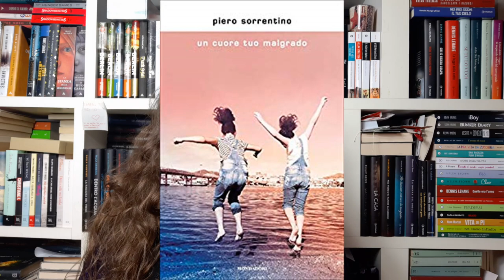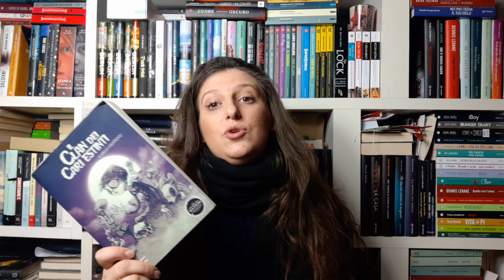Scarne letture di febbraio | Vivere tra le righe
APRIMI, SONO CARINO!

Buongiorno a tutti! Parliamo delle poche letture che ho fatto a febbraio, anche a voi capita di partire super motivati e poi di leggere pochissimo? Nervi.